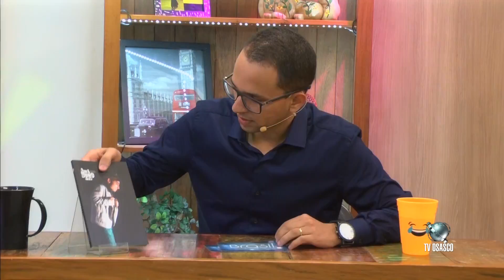Entrevista com Giovane Venturini | 09/06/17 | Brasil By Night 2ª Temporada